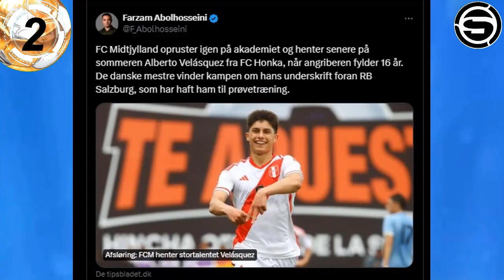Alberto Velásquez de 16 años llega a Midtjylland de Dinamarca/jugo por la selección peruana sub17?